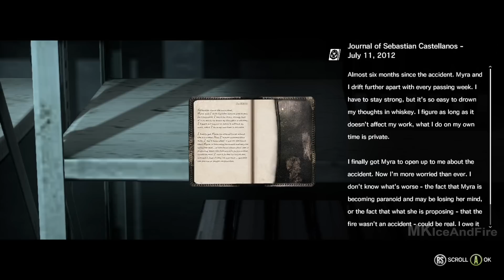The Evil Within Walkthrough Part 25 [1080p HD] The Evil Within Gameplay - No Commentary